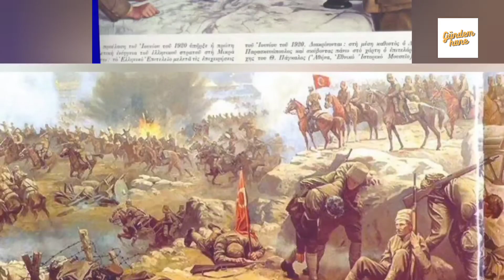Büyük Taarruz Savaşı'nın Kısa Özeti